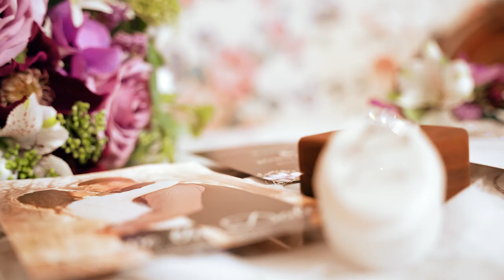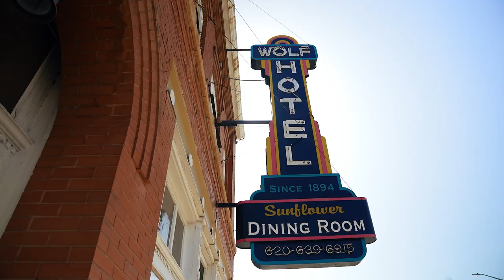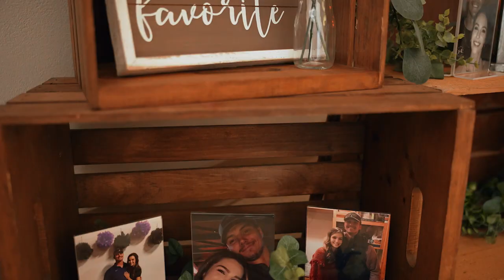Bailey and Johnathan | Great Bend, KS Wedding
🔗 CodyIsern.com/weddings